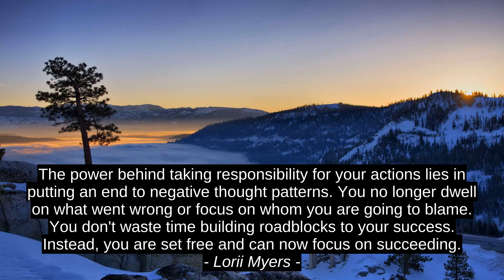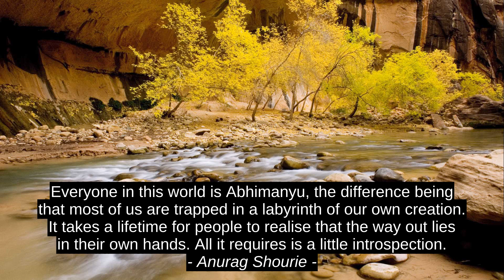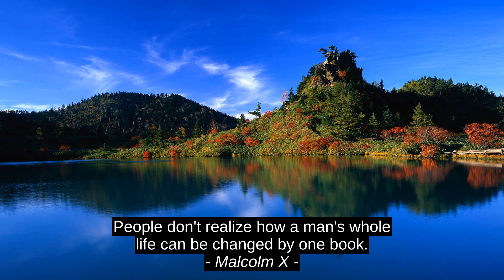Lorii Myers Best Inspirational Cites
Malcolm X, Iris Johansen, Anurag Shourie, Anonymous, Frederick Douglass, Mark William Goldman, Lorii Myers, inspiration, best, quotes, top, citation, success, motivation